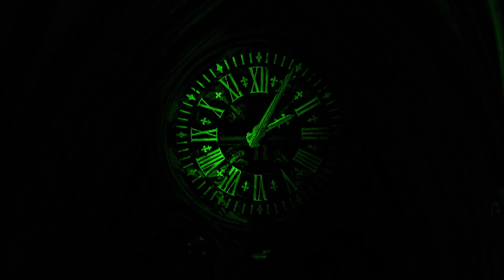DIE BLUTIGE WAHRHEIT 78